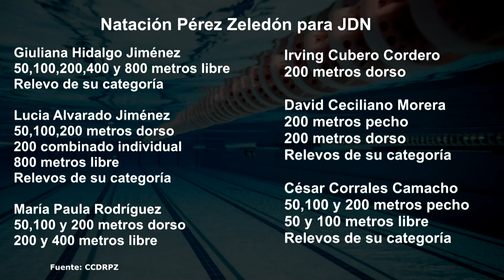Con seis atletas Pérez Zeledón aspira al protagonismo en la natación de los Juegos Nacionales